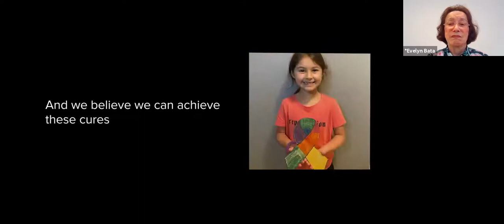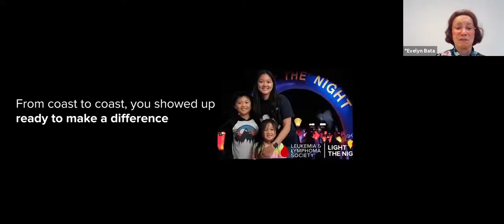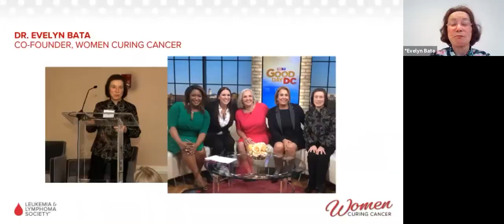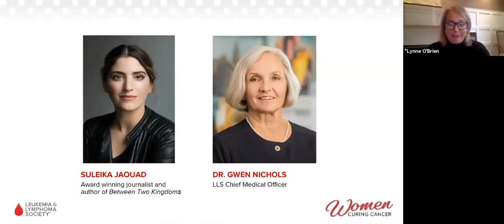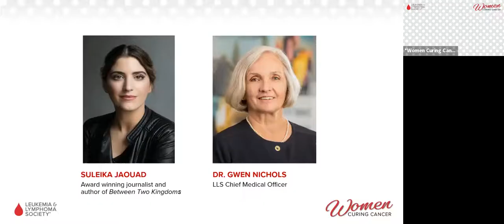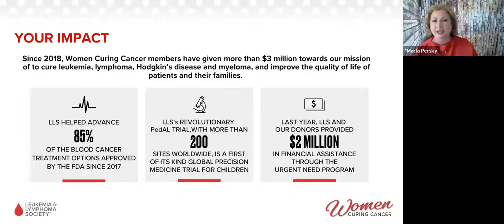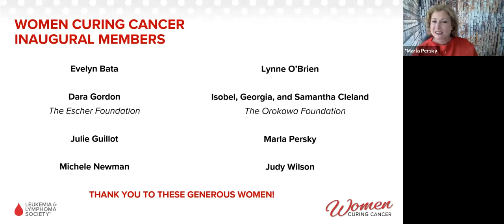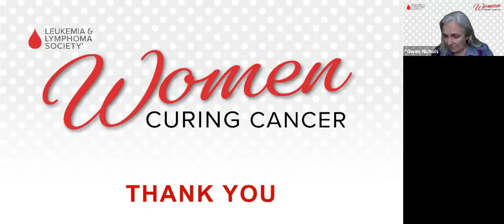Women Curing Cancer 2021